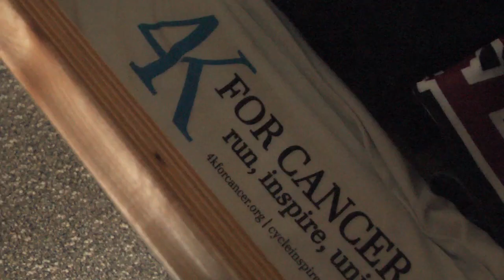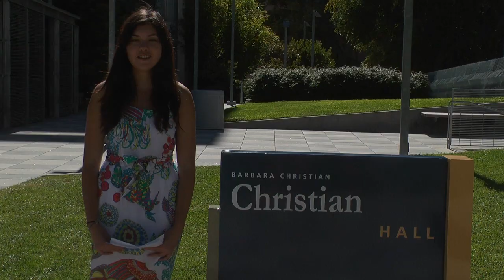What's in Your Suitcase? | News Package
Produced in 2012 for the National Student Leadership Conference for Broadcast Journalism